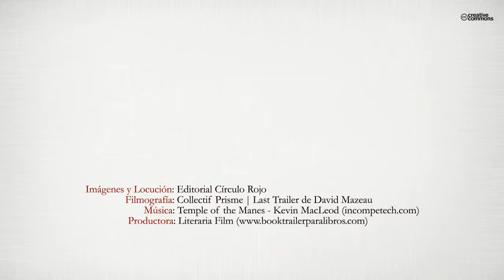La puerta de la luna (Booktrailer) - Editorial Círculo Rojo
Autor: Miguel Ángel Galindo Baños.
En pleno Siglo de Oro, una antigua y oscura Hermandad se prepara para la apertura de una extraña y olvidada puerta, sellada hace miles de años, ante la repentina aparición de su imposible llave. Dada por perdida desde la época de las Cruzadas, por sí sola esa llave podría derribar los cimientos de nuestra realidad, alterando el mundo para siempre.
Ajeno a todo esto, un veterano soldado español de los Tercios acepta un rutinario trabajo para su espada, que le llevará a descubrir una parte oculta de la existencia y que cambiará su vida para siempre. Atrapado en las redes de un venenoso amor, se verá inmerso en una increíble persecución que se extiende por siglos y continentes, y que por fin parece acercarse a su fin en la mágica ciudad de Toledo.
¿Podrán un cansado soldado y un solitario fraile evitar los cambios que se avecinan?